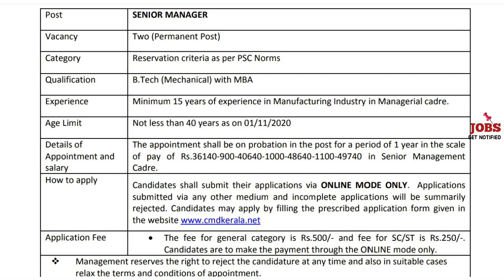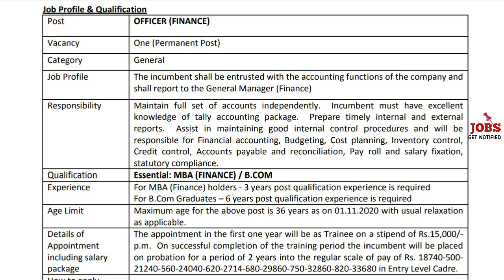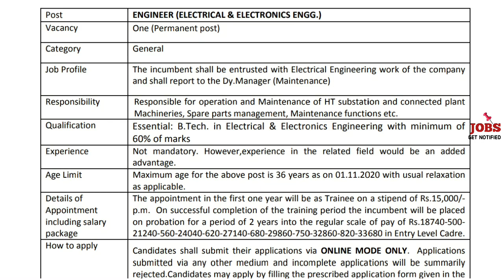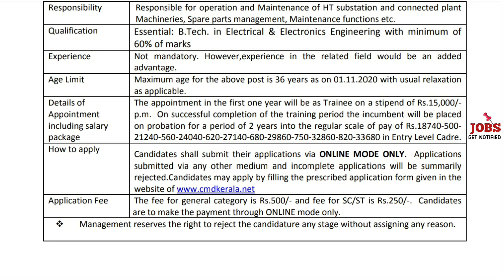PSC വഴി അല്ലാതെ സ്ഥിര കേരള സര്‍ക്കാര്‍ ജോലി - SIFL Kerala Recruitment 2020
SIFL Kerala Recruitment 2020

കേരള സര്‍ക്കാര്‍ ജോലി ആഗ്രഹിക്കുന്നവര്‍ക്ക് അവസരം - ഇപ്പോള്‍ അപേക്ഷിക്കാം